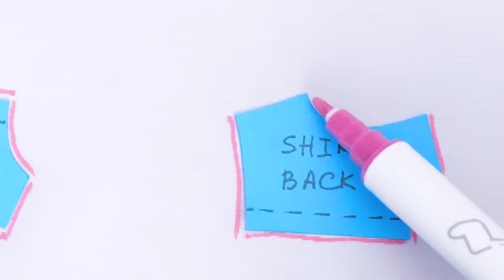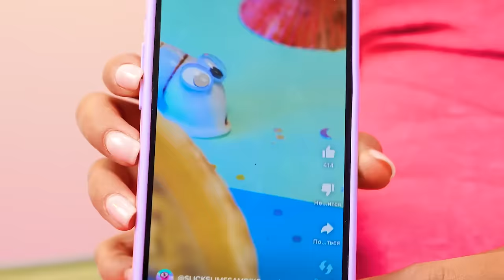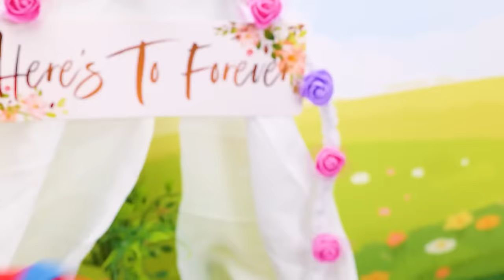DIY Princess Peach Castle 🏰👑